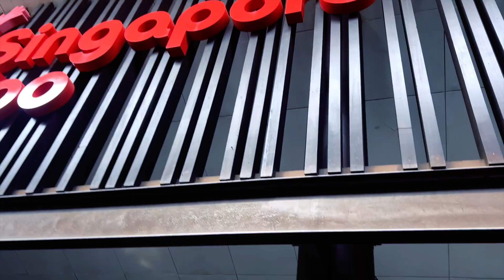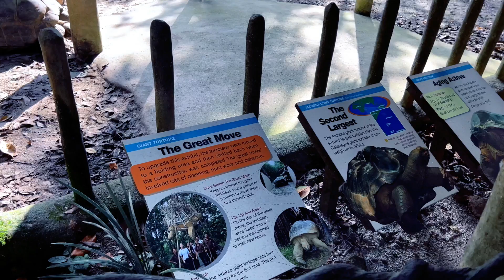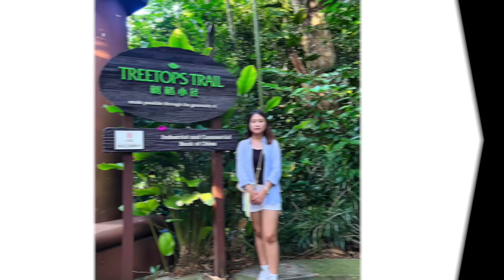Singapore Zoo || Visited in 2022 with kanchhi || Eliana's world || Family day out at Zoo